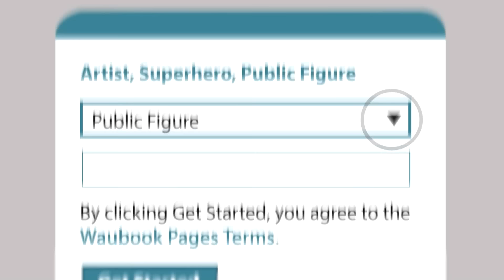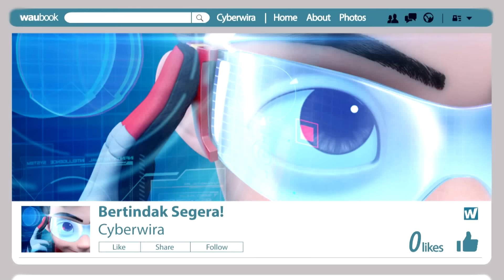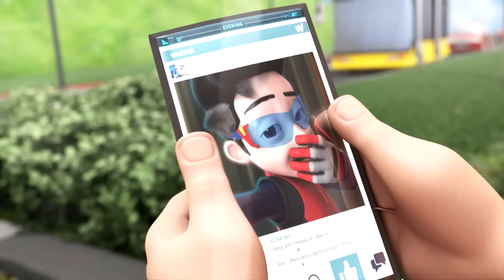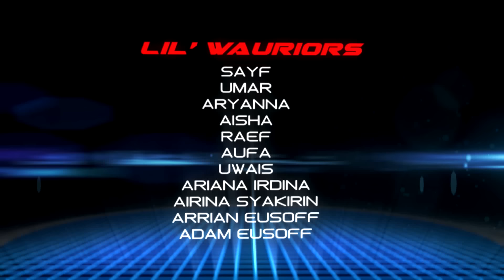Ejen Ali Episod 10 - Misi : Sensasi